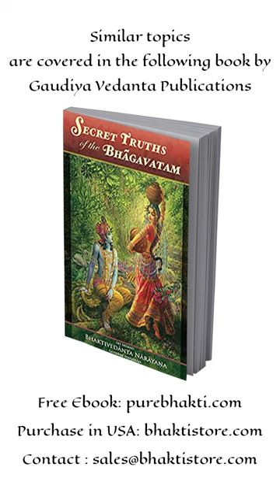Baladeva Purnima & Raksha Bandhan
*Raksha Bandhan & Baladeva Purnima*

Today is the appearance day of Baladevaji. That is why it is also called Baladeva Purnima. Especially, because it’s His appearance day, this day is celebrated as Raksha Bandhan. Anantadeva is present in Rakhi. They also make Ananta out of copper and wear it. Ananta is also made out of a silk thread and worn.

Baladevaji is the protector of the whole world. He is the giver of bhakti. He represents Akhanda-guru-tattva. That is why in some form or the other, Baladevaji is worshipped throughout India. But people cannot understand what is Ananta, what is rakhi, what is the meaning of this purnima.

18 August 1997, Vrindavan

for daily harikatha by Śrīla Bhaktivedānta Nārāyana Goswāmi Māhārāja in Hindi and English.

 *रक्षाबन्धन और बलदेव पूर्णिमा*

बलदेवजी की आविर्भाव तिथि को ही बलदेव पूर्णिमा कहते हैं। उनका आविर्भाव होने के कारण ही विशेष [रूप से] यह रक्षाबन्धन होता है। राखी में अनन्तदेव होते हैं। ताँबे के अनन्तजी और रेशम की डोरी बनाते हैं, और हम सब उसको धारण करते हैं।

बलदेवजी जगत की रक्षा करते हैं । वे ही रक्षा करने वाले हैं । वे ही भक्ति को भी देने वाले हैं। अखण्ड गुरुतत्त्व हैं। इसलिए सारे भारतवर्ष में किसी न किसी रूप में बलदेवजी की पूजा होती है। कुछ लोग समझ नहीं पाते कि अनन्त क्या है? राखी क्या है? पूर्णिमा का क्या तात्पर्य है?

१८ अगस्त १९९७ वृन्दावन

(भक्तों की सुविधा के लिए उपरोक्त लेख का प्रवाह समायोजित किया गया है।)

श्रील भक्तिवेदान्त नारायण गोस्वामी महाराज द्वारा दैनिक हिंदी और अंग्रेजी में हरिकथा के लिए से जुड़ें।